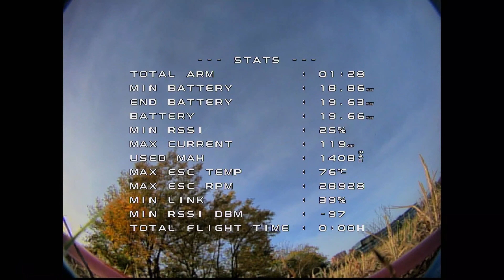October practice 2023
Mylipo.de
Bonka Power
T-Motor
BETAFPV
HDZero
Radiomaster
Gemfan